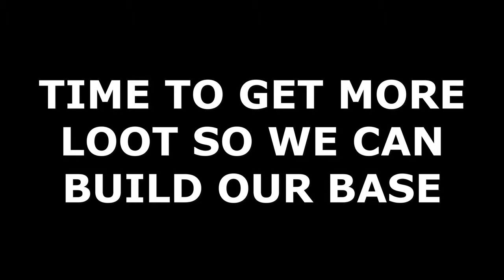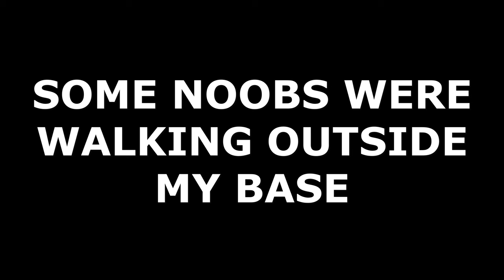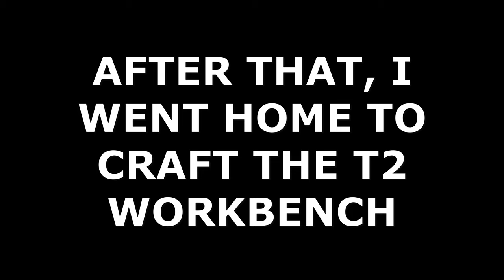legit cheater progression on wipe day feat umbrella.gg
👉 umbrella.gg 👈 ##1